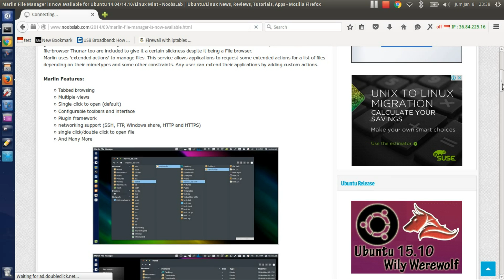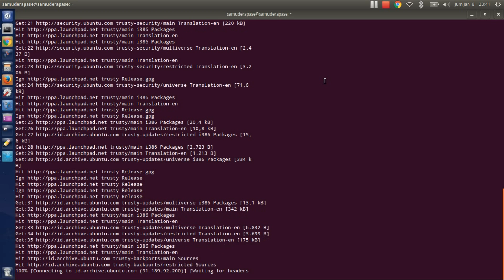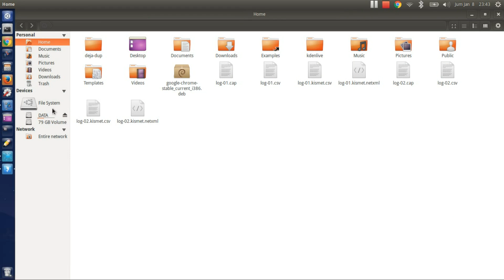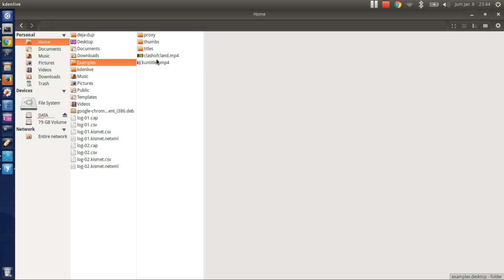How to Install Marlin File Manager on Linux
Marlin is a lightweight file browser built from the ground-up to be responsive, simply designed and easy to use. Marlin is based on gtk3 and uses Gnome 3 technologies extensively and is built in C and uses vala for interface. Some key features of XFCE file-browser Thunar too are included to give it a certain slickness despite it being a File browser.
Marlin uses 'extended actions' to manage files. This service allows applications to request some extended actions for a list of files depending on their mimetypes and some other constraints. Any user can extend their applications by adding custom actions.